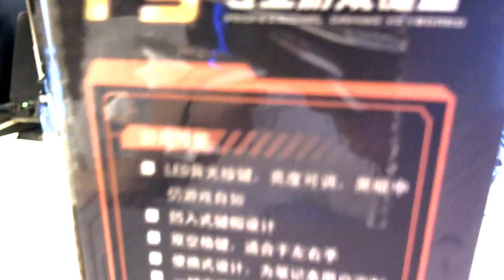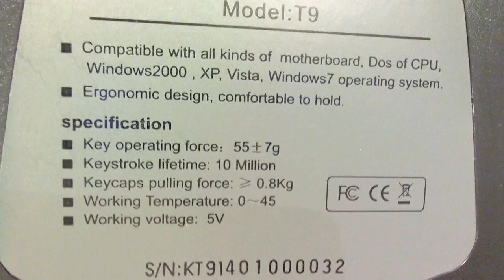Unboxing & Review of the DeLUX T9 Gaming Keypad